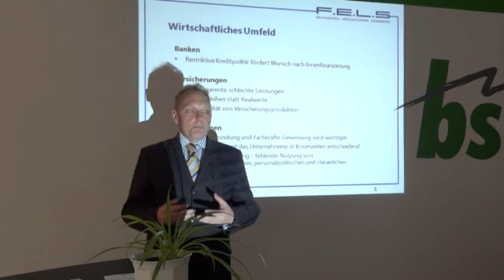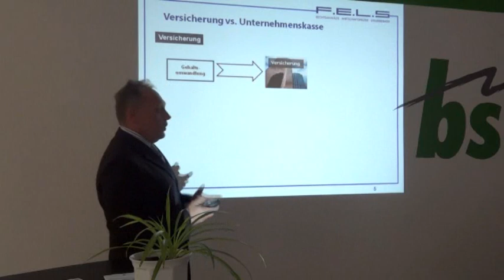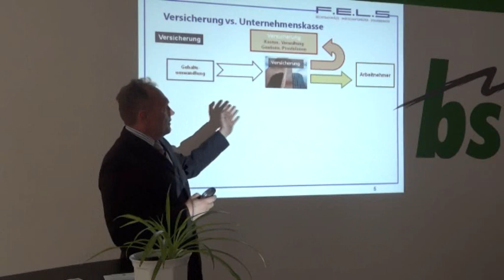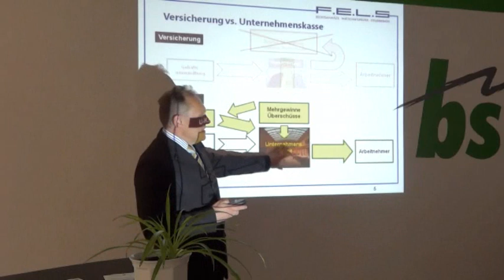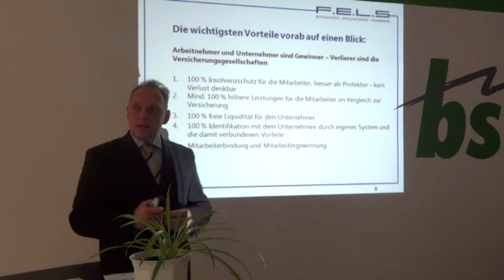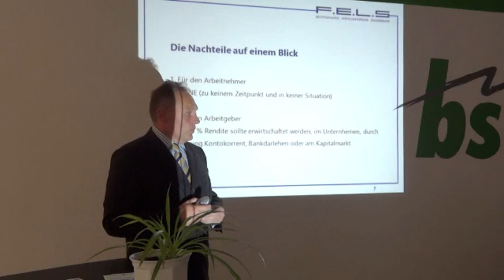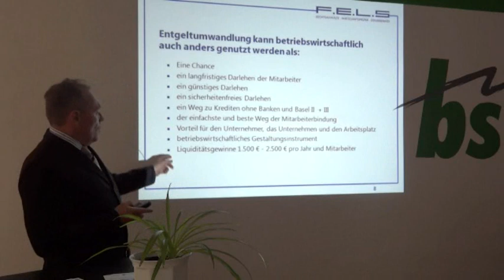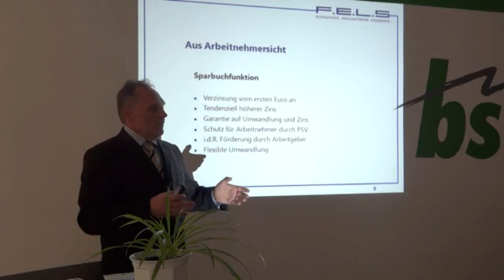BVMW Unternehmer-Kooperationsbörse Vogtland - Mitarbeiterbindung und Bankenunabhängigkeit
BVMW Unternehmer-Kooperationsbörse Vogtland - Mitarbeiterbindung und Bankenunabhängigkeit mit der Unternehmenskasse